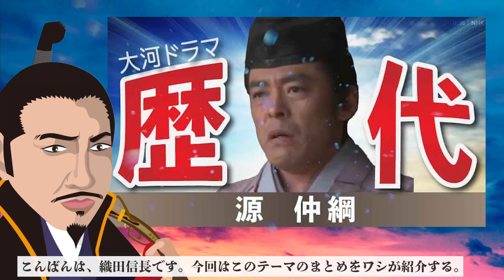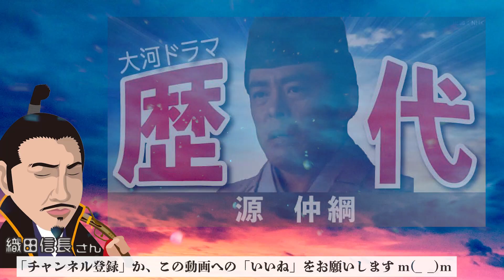【大河ドラマ】昔の大河にでています・・・【源仲綱を演じた俳優】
●赤穂浪士(1964年)
　三村包常 役(34歳)

●太閤記(1965年)
　佐久間盛政 役(35歳)

●源義経(1966年)
　覚日 役(36歳)

●三姉妹(1967年)
　山岡鉄舟 役(37歳)

●樅ノ木は残った(1970年)
　三原 役(40歳)

●春の坂道(1971年)
　熊谷直之 役(41歳)

●新・平家物語(1972年)
　源仲綱 役(42歳)

　松田与六 役(43歳)

　川勝広運 役(44歳)

●元禄太平記(1975年)
　岡島常樹 役(45歳)

　俊寛 役(49歳)

●獅子の時代(1980年)
　源太 役(50歳)

　穴山信君 役(53歳)

　勝田武尭 役(20歳)

　土持政照 役(28歳)

●武蔵(2003年)
　吉岡直重 役(41歳)

　伊藤軍兵衛 役(42歳)

●義経(2005年)
　源仲綱 役(43歳)

●風林火山(2007年)
　山本光幸 役(45歳)

　明智光秀 役(55歳)

　源仲綱 役(33歳)

　尼子勝久 役(35歳)